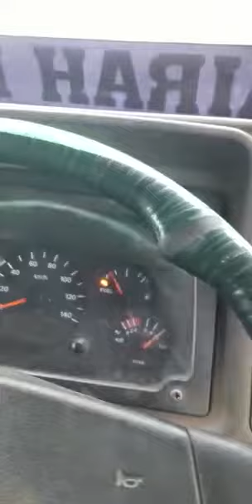TATA LPT3118CUMMINS 8X2CargoTruck 2017